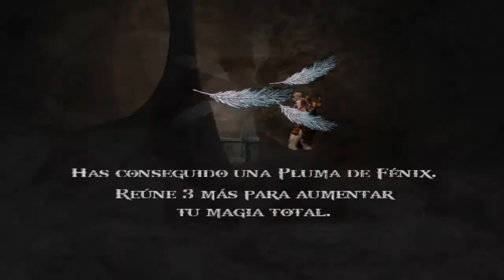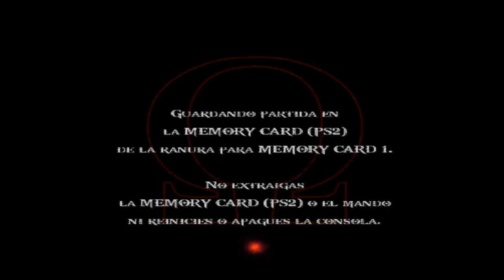God of War 2 Gameplay part 3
God of War 2 Gameplay Español
God of War Gameplay Completo

Continuamos nuestra aventura, encontramos a diversos semidioses como Teseo y Perseo, la batalla por la supervivencia de Sparta y el derrocamiento de Zeus se intensifica más y más...